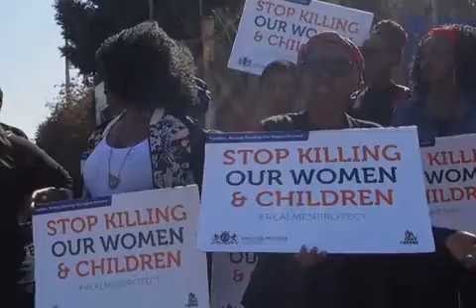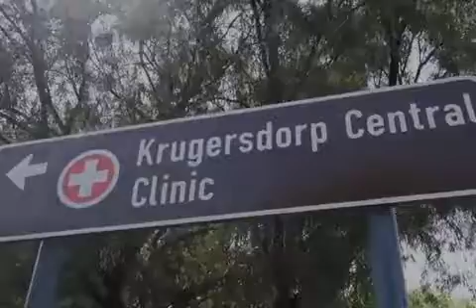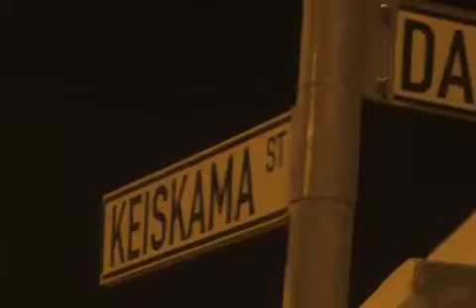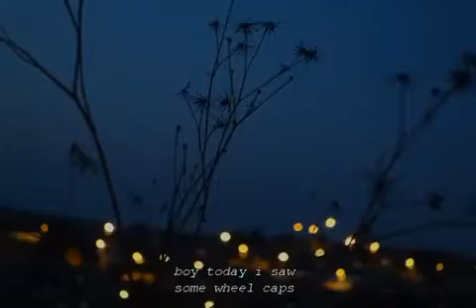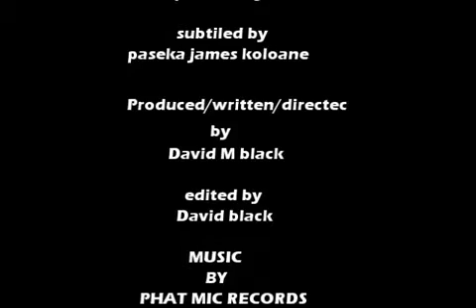CHANGE IS PAIN WITH SUBTITLES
Change is pain is a story  about teenage pregnancy and drug abuse. here we see how brutal and exposed youth with leak of youth developments, skills  etc, they are going hungry and they are doing their  best to survive.